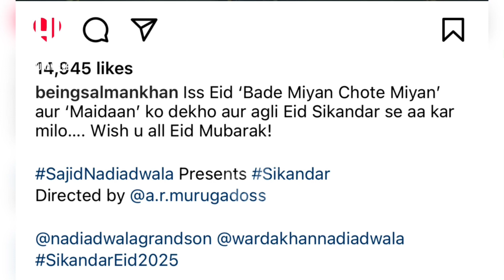Salman Khan SIKANDAR Movie Announcement 🥳 | Title and Release date Announce | A R MURUGADOSS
Salman Khan Movie Announcement 🥳 | Title and Release date Announce | A R MURUGADOSS

SIKANDAR New Movie Title Announcement